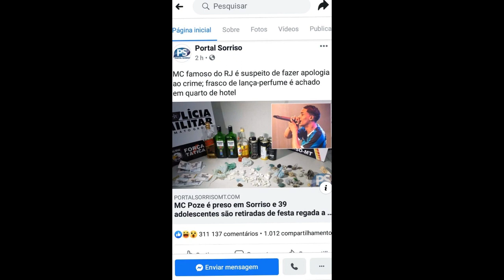MC POZE DO RODO PRESO POR APOLOGIA AO CRIME (NOTÍCIA)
MC POZE DO RODO PRESO POR APOLOGIA AO CRIME, NÃO DÁ PRA ACEITAR O QUE ESSES PORCOS TAÃO FAZENDO COM A FAVELA FAMÍLIA!

Sábado (28) em Sorriso, Cuibá o cantor Mc Poze tinha show na noite na casa de festa Boate Lord.
Após uma denúncia anônima que havia menores de idade, a policia se deslocou ao local.
Chegando lá, Poze, sua equipe e um organizador do evento não estavam mais no local
e já tinham ido pro hotel. A policia foi até o hotel e encontrou um frasco de lança perfume
e Poze afirmou ter fumado maconha.Sendo assim foram encaminhados a delegacia para prestar depoimento.

LIBERDADE MC POZE DO RODO

LIBERDADE DJ RENNAN DA PENHA

ELES NÃO VÃO NOS DERRUBAR NUNCA.